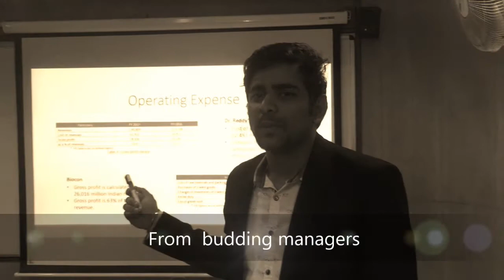Speranza - Department of Management Studies, Delhi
This is a movie entry by team Speranza - Department of Management Studies, Delhi for Colors of Campus 2017.

Colors of Campus 2017 is a unique competition by Career2NextOrbit & Axis bank to find out the most lively MBA college full of creative and passionate students

This movie is conceptualised, shot, edited and finished by participating team. For any objectionable or copyright conflicting material the participating team members will be held responsible and liable for all civil and criminal damages arising out of it.